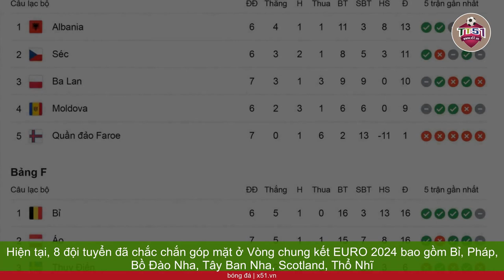EURO 2024 | CUỘC ĐUA GAY CẤN CHO NHÓM HẠT GIỐNG SỐ 1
Hiện tại, 8 đội tuyển đã chắc chắn góp mặt ở  Vòng chung kết EURO 2024 bao gồm Bỉ, Pháp, Bồ Đào Nha, Tây Ban Nha, Scotland, Thổ Nhĩ Kỳ, Áo và Anh, cùng với chủ nhà Đức. Sau khi vòng loại kết thúc vào 22/11, UEFA sẽ xác định thêm 12 đội tham dự qua giai đoạn play-off diễn ra vào tháng 3/2024. Lễ bốc thăm chia bảng cho  Vòng chung kết sẽ được tổ chức vào ngày 2/12. Trong bối cảnh này, các đội đã giành quyền tham dự hoặc bị loại sẽ coi những trận đấu còn lại như là giao hữu, thử nghiệm đội hình và lối chơi. Đáng chú ý, cuộc chiến cho nhóm hạt giống số 1 tại  Vòng chung kết đang diễn ra gay cấn. Các đội như Tây Ban Nha và Scotland đang đồng điểm và phải nỗ lực trong 2 trận cuối để đảm bảo vị trí. Pháp, mặc dù đã sớm có vé và chắc chắn dẫn đầu bảng, vẫn phải cố gắng để nằm trong 5 đội đầu bảng có thành tích tốt nhất, nhằm đảm bảo suất trong nhóm hạt giống số 1. Nhóm hạt giống này sẽ gồm chủ nhà Đức và 5 đội đầu bảng xuất sắc nhất, tạo ra một kỳ EURO hấp dẫn với sự cạnh tranh quyết liệt ngay từ giai đoạn vòng loại.